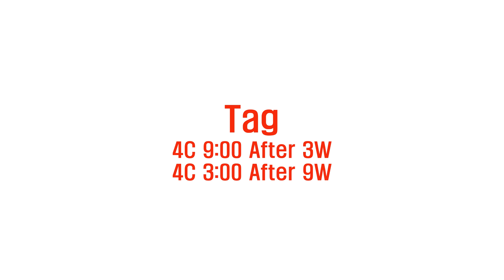Rose Garden(우연히) Line Dance(Dance & Count) [LineInUs]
Choreographer: Jo Thompson1999
Dance by: 라인댄스퀸코리아협회 신정은, 남원영